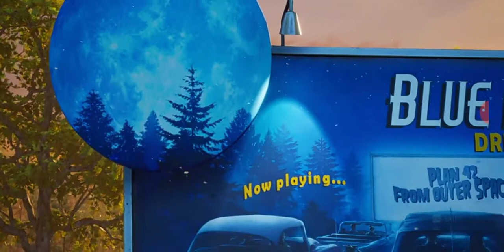Joguei (destroy all humans) Max games show